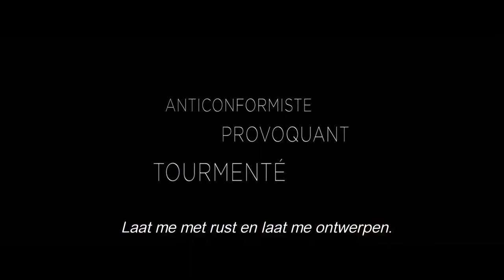Yves Saint Laurent trailer BE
Synopsis:
Paris, 1957. À tout juste 21 ans, Yves Saint Laurent est appelé à prendre en main les destinées de la prestigieuse maison de haute couture fondée par Christian Dior, récemment décédé. Lors de son premier défilé triomphal, il fait la connaissance de Pierre Bergé, rencontre qui va bouleverser sa vie. Amants et partenaires en affaires, les deux hommes s'associent trois ans plus tard pour créer la société Yves Saint Laurent. Malgré ses obsessions et ses démons intérieurs, Yves Saint Laurent s'apprête à révolutionner le monde de la mode avec son approche moderne et iconoclaste.